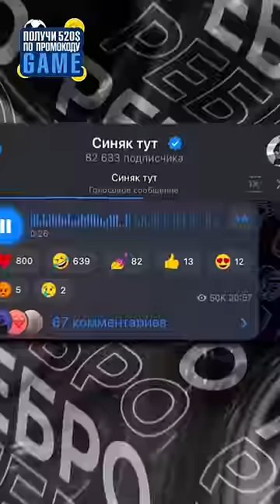БОЛЬШОЙ СЕКРЕТ МАРК А4 😱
Кто новый участник команды Влада Бумаги А4 - Марк Чумаченко ? ЕГО ТАЙНА РАЗГАДАНА